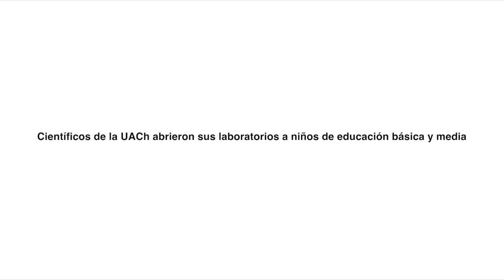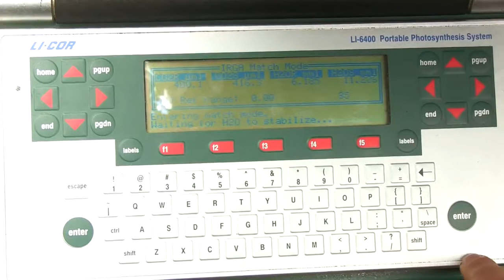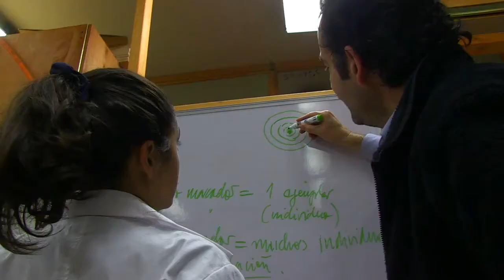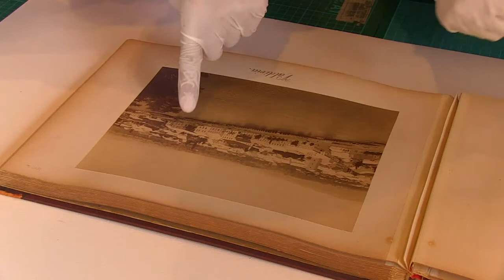Abramos Nuestros Laboratorios 2014 - Corto Documental